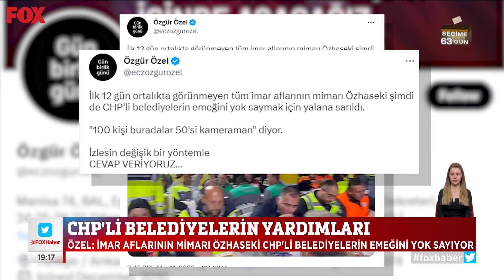Liderlerin deprem bölgesi mesaisi... 12 Mart 2023 Gülbin Tosun ile FOX Ana Haber Hafta Sonu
CHP'li belediyelerin yardımları... 12 Mart 2023 Gülbin Tosun ile FOX Ana Haber Hafta Sonu Bülteni ve öne çıkan haberler yayında hemen izle!

 / foxhaber